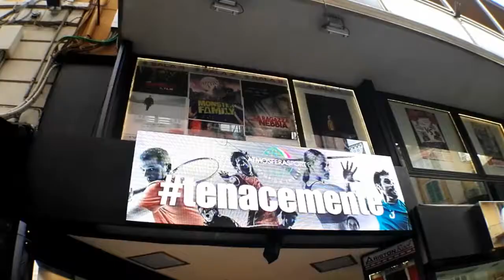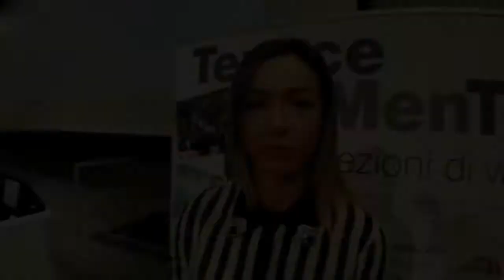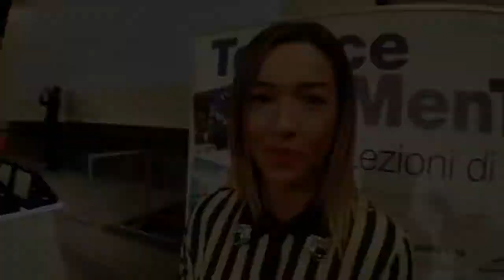TenaceMenTe con i campioni dello sport al Teatro Ariston di Sanremo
Le interviste sulle fragilità degli olimpionici e sulla loro forza di volontà